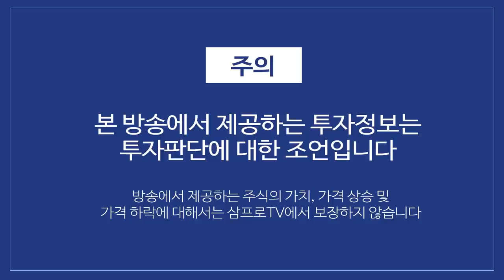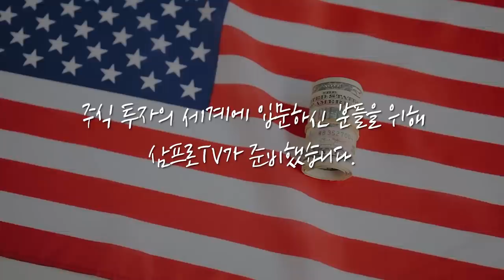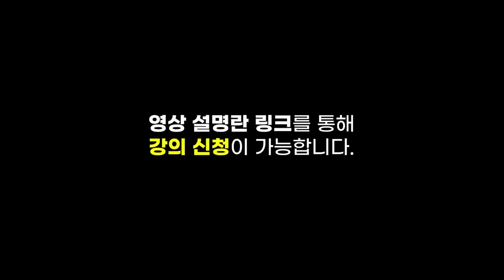[심층 인터뷰] 기대와 현실이 다른 분위기.. 엇박자의 끝은? f.교보증권 박병창 부장